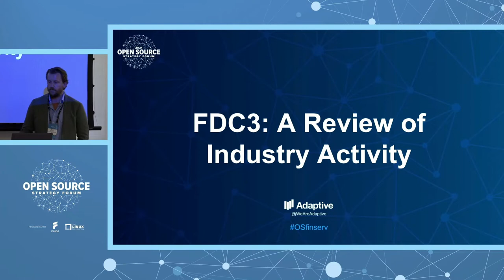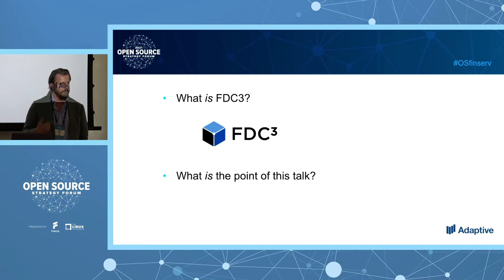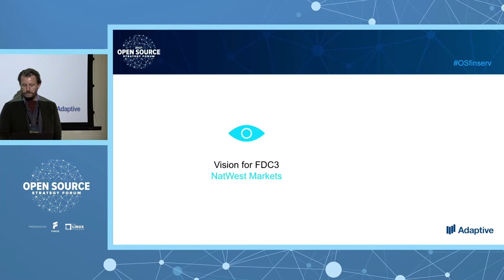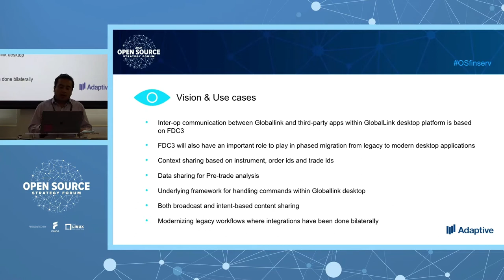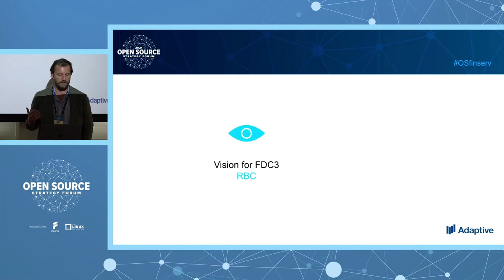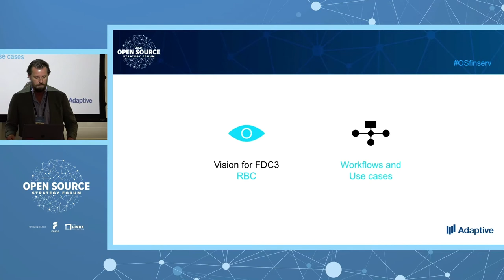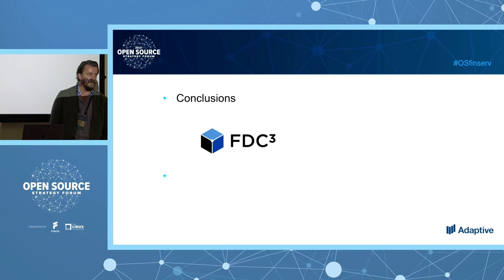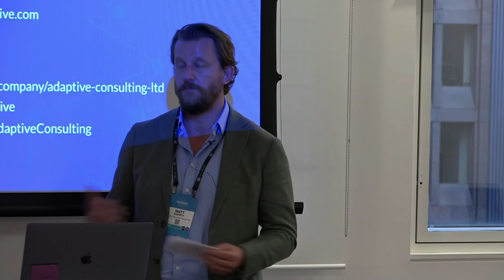FDC3: A Review of Industry Activity - Matt Barrett & Sachin Gaba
FDC3: A Review of Industry Activity - Matt Barrett, Adaptive Financial Consulting & Sachin Gaba, State Street

Since we last gathered in person, FDC3 usage has seen incredible growth. This talk will provide an overview of FDC3 usage across the industry, highlighting both internal and external usage. We will cover high-impact FDC3 usage and identify some key themes and trends. I’ll share some predictions about the next year of FDC3 growth, and identify missed opportunities.